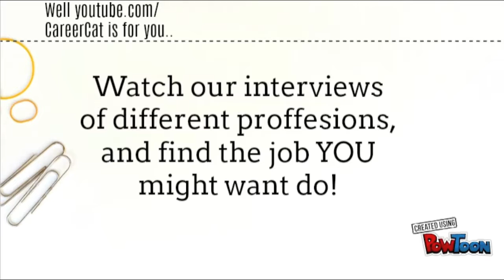What ir's like to be a senior software analyst I CareerCat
For this video, we interviewed an senior software analyst. If you know a lot about software technology and computer programming then this job is a great fit for you!